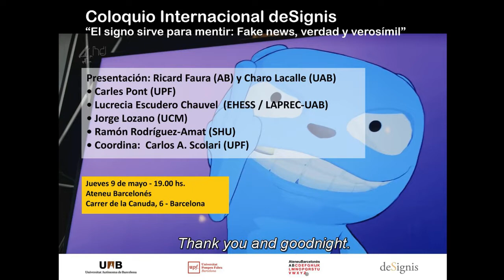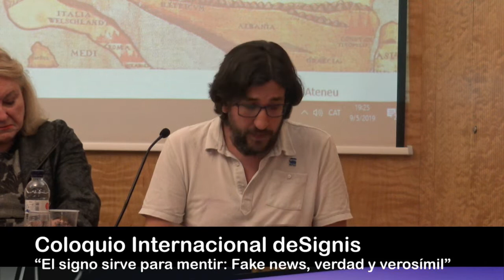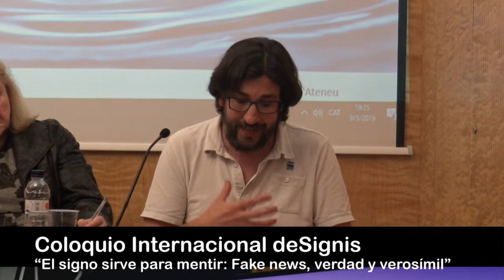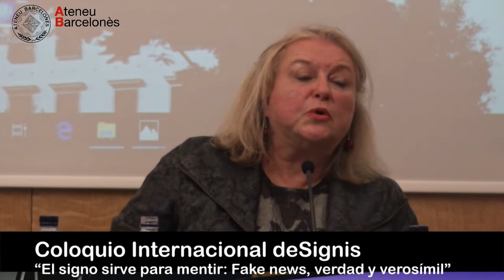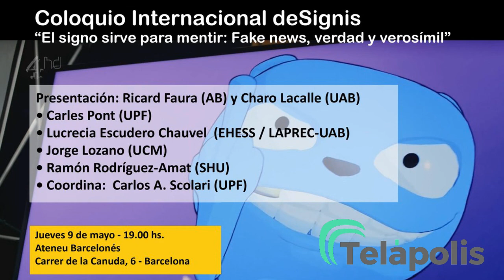Sessió DSignis 2019 - EL SIGNE SERVEIX PER MENTIR. FAKE NEWS, VERITAT I VERSEMBLANÇA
Analitzarem el fenomen de les fake news des de la visió de la semiòtica com a ciència que estudia els diferents sistemes de signes que permeten la comunicació entre individus, els seus modes de producció, de funcionament i de recepció.

Carles Pont, professor del Departament de Comunicació (UPF); Lucrecia Escudero Chauvel, professora de Teoria i Models de la Comunicació (Université de Lille); Jorge Lozano, catedràtic de la Facultat de Ciències de la Informació (Universidad Complutense de Madrid), i Ramón Rodríguez–Amat, professor de Mitjans, Comunicacions i Relacions Públiques (Sheffield Hallam University).

Modera: Carlos A. Scolari, professor del Departament de Comunicació (UPF).

Presenten: Charo Lacalle, professora (UAB), i Ricard Faura, ponent de la Secció.